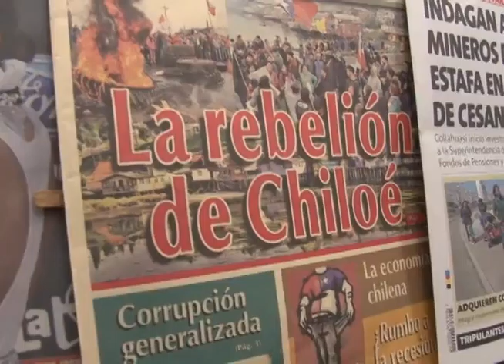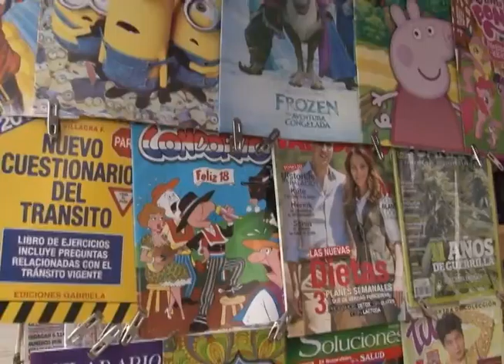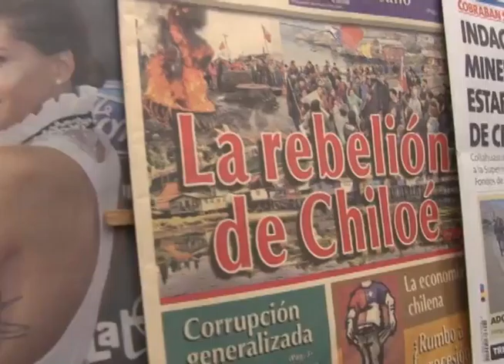CELEBRAN DÍA NACIONAL DEL SUPLEMENTERO